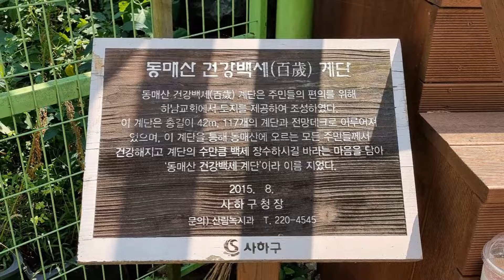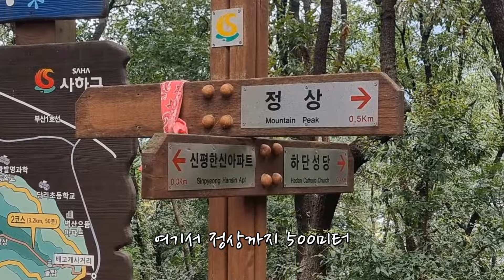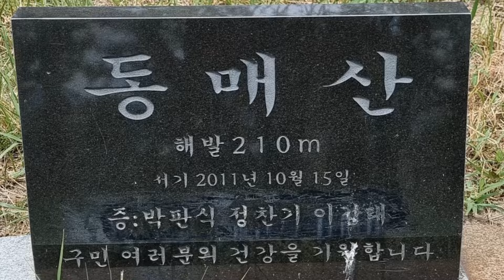동매산/부산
24.9.2